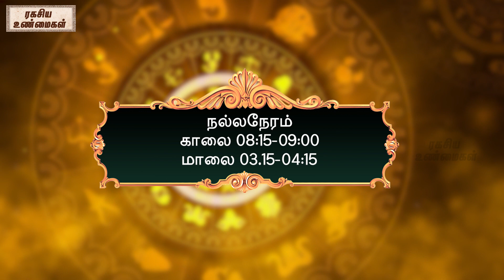03.09.2023| தினப்பலன் - ஸ்ரீகைலாசநாத சிவாச்சாரியார்| @RagasiyaUnmaigal ​